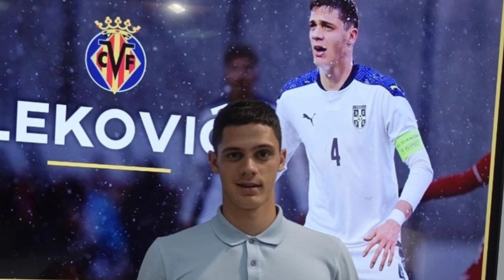⚽️JEDAN JOVIĆ NAPUSTIO PARTIZAN, DRUGI POJAČAO MILAN! RISTIĆ U SELTI, LEKOVIĆ U VILJAREALU...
Pre samog početka videa, zamolio bih vas da u komentaru ispod ovog klipa napišete konačni poredak grupe 1 Lige Evrope, koju čine Vest Hem, Olimpijakos, Frajburg i Te Es Ce. Isto važi i za grupu F Lige konferencije, u kojoj su smešteni Fiorentina, Ferencvaroš, Čukarički i Genk.
Dobar dan i dobrodošli na novi video na kanalu Fudbalski Zaljubljenik. Već po naslovu i tabnejlu ste mogli da zaključite temu ovog videa; tako da ne dužim puno, bacamo se na istu.

Nemanja Jović je dobio spor koji je pokrenuo pre par meseci, kada je zatražio raskid ugovora sa Partizanom. Jović je zahtevao isplatu od 900 hiljada evra koliko mu klub navodno duguje. Ipak, nadležna instanca smatra da o tome treba da se odluči kada se budu saslušale obe strane u sporu i iznesu argumenti. Jović od juče više nije član kluba u kojem je ponikao i imao aktivan ugovor još dve godine, te je sada  slobodan u potrazi nove sredine.

Reprezentativac Srbije Mihailo Ristić je novi fudbaler Selte iz Viga. On je potpisao trogodišnji ugovor sa španskim klubom. Srbin u Seltu dolazi iz Benfike za koju je u protekloj sezoni upisao svega 190 minuta na terenu. Ristić je pored Benfike i Crvene zvezde igrao još za Krasnodar, prašku Spartu i Monpelje, iz kojeg je i stigao prošlog leta u Lisabon.

Srpski štoper Matija Nastasić vratio se u Majorku. Tridesetogodišnji defanzivac je od početka jula bio slobodan igrač, kada mu je istekao ugovor sa španskim prvoligašem. Za njega je postojalo interesovanje Partizana, Slovana, ali je obnovio saradnju sa ekipom sa Balearskih ostrva. Meksički trener, Havijer Agire je doneo odluku da srpski štoper ponovo postane član Majorke. Nastasić je prošle sezone odigrao 17 utakmica za tim sa Baleara i postigao jedan gol, protiv Atletiko Madrida.

Srpski napadač Luka Jović napustio je Fjorentinu i karijeru nastavlja u Milanu. Jović u Milan stiže na jednogodišnju pozajmicu, bez prava otkupa, a Milan je na sebe preuzeo isplatu polovine Jovićeve plate u iznosu od 2,5 miliona evra, jer drugu polovinu i dalje plaća madridski Real.
Milan nije uspeo da ostvari transfer Taremija,  Dake iz Lestera i Mira, te se okrenuo srpskom fudbaleru i pojačao konkurenciju u napadu Olivijeu Žiruu.

Crvena zvezda je postigla dogovor sa Viljarealom oko talentovanog štopera Stefana Lekovića i poslala ga je na pozajmicu u drugi tim ovog španskog kluba. U pitanju je pozajmica koju je Viljareal platio 250 hiljada evra, a dodata je i otkupna klauzula od 4 miliona evra uz 20 odsto od sledeće prodaje.
Takođe, uvrštena je i klauzula da Viljareal plaća penale ukoliko Leković ne bude imao minute. Leković će se tako ove sezone nalaziti na dvojnoj registraciji i biće na raspolaganju drugom timu Viljareala koji igra u drugom rangu španskog fudbala.

Crvena zvezda je u potrazi za štoperom i izgleda da ga je pronašla u Portugaliji. Crveno beli žele da angažuju defanzivca Arauke DŽeroma Opokua. Arauka u ovom trenutku ima tri ponude na stolu za momka rođenog u Londonu, koji ima državljanstvo Velike Britanije i Gane. Navodi se da crveno belima ide u prilog činjenica što učestvuje u Ligi šampiona, pa ima prednost u odnosu na Šturm i Bašakšehir.
Opoku je igrao u mlađim kategorijama u Fulamu, ima ugovor još 2 godine i navodno njegova otkupna klauzula je 6 milipna evra. Nije dobio šansu u seniorskom timu Fulama, pa je bio na pozajmici u Akrington Stenliju, Plimutu i danskom Vejleu.

To bi bilo sve za danas, hvala vam na pažnji. Ukoliko vam se svideo klip, ostavite lajk i pretplatite se na kanal Fudbalski Zaljubljenik. Mi se, Bože zdravlja, družimo uskoro već u novom videu, a do tada, pozdrav!